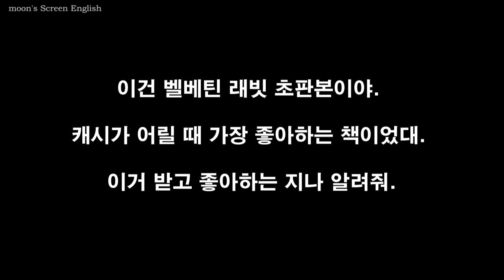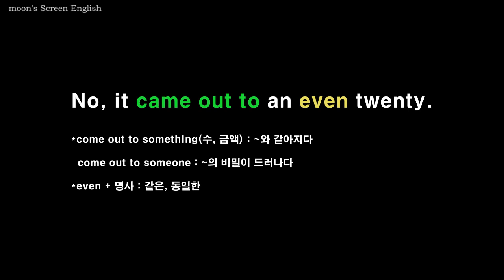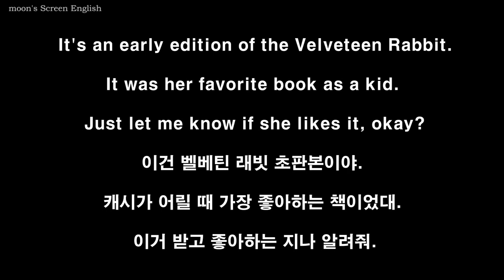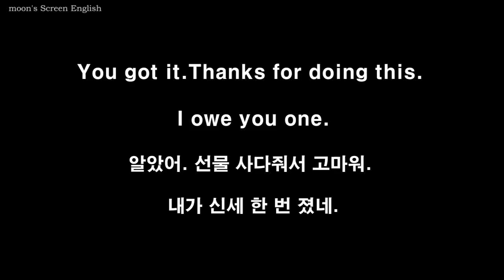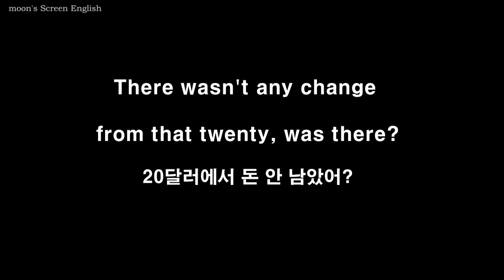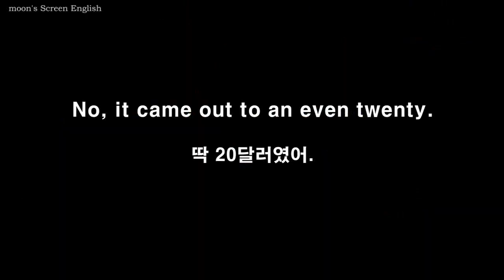미드 쉐도잉 프렌즈 시즌4 6화 영어듣기 영어공부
10번 듣고 따라말하기 1:43 전체 쉐도잉 6:15

1) 무자막 부분을 보면서 내용을 짐작해보세요.
2) 자막을 보면서 발음과 억양을 잘 기억하며 두 번 따라 말합니다.
3) 음소거 부분에서는 영자막을 보면서, 발음과 억양을 기억해서 흉내 내며 따라 말해봅니다.
4) 한 번 더 영자막을 보며 쉐도잉 합니다.
5) 한글자막 음소거 부분에서는 외워서 말해봅니다.
6) 마지막 한글자막 부분은 들으면서 함께 쉐도잉 하거나 처음보다 얼마나 더 잘 들리나 들어보세요.
7) 충분히 연습이 되었으면 mp3를 들으며 완전히 외워질 때까지 반복하세요.